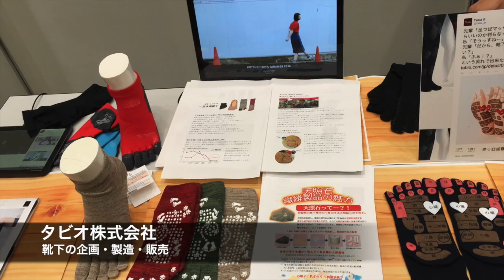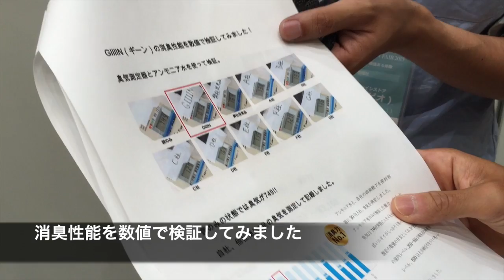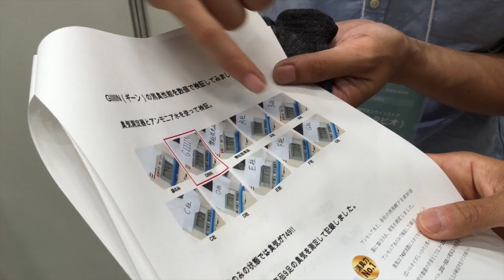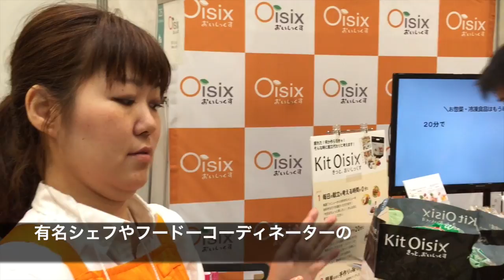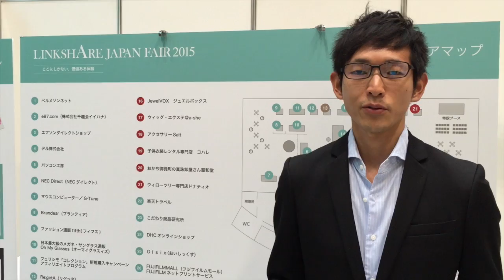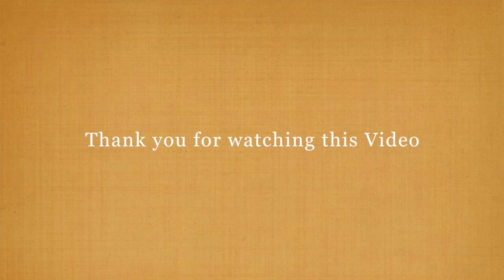LINKSHARE JAPAN FAIR 2015 × saekimbs tv 潜入取材④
今日の番組は

2015年5月30日に行われた

LINKSHARE JAPAN FAIR 2015

潜入取材の様子をお伝えします

今回は

「タビオ株式会社」

「オイシックス株式会社」

のブースに潜入！

今話題の靴下やお母さんの味方Kit oisixまで

※上記のリンクは商品の購入または
  ダウンロードページに遷移するプロモーションリンクです。